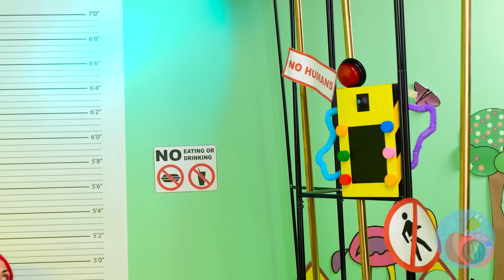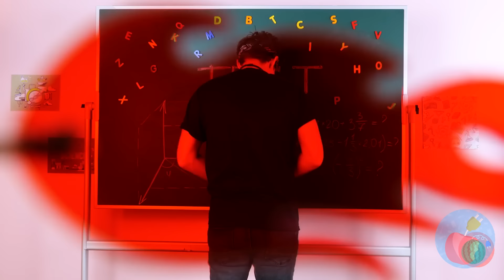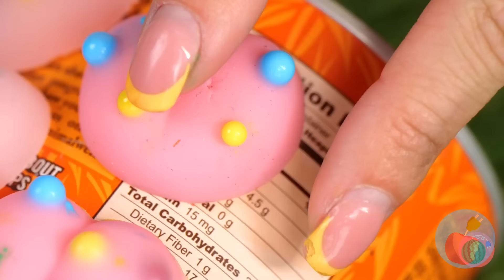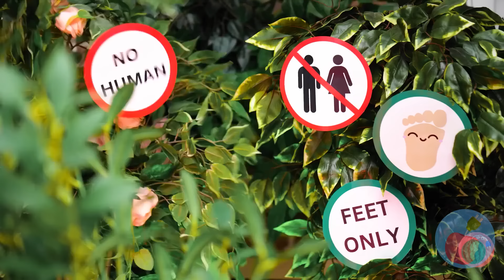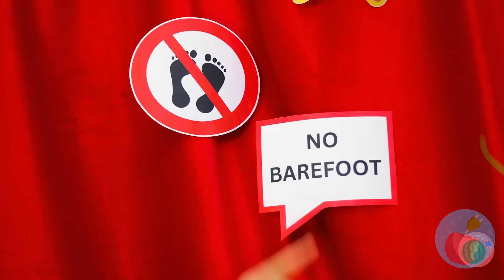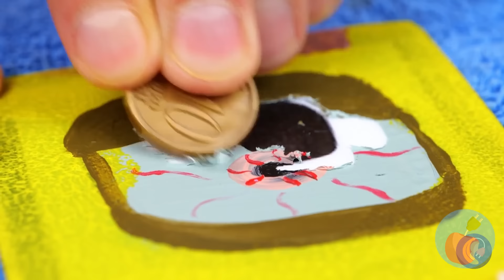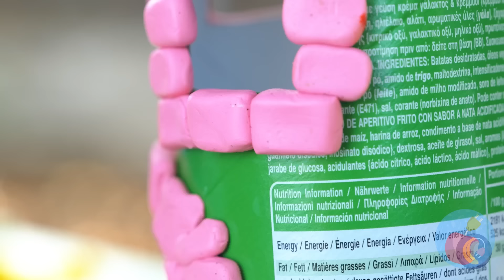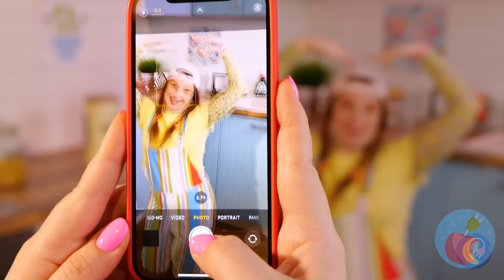Opila Bird at the Sand?😱💜 Best Hacks and Crafts With Garten of BanBan